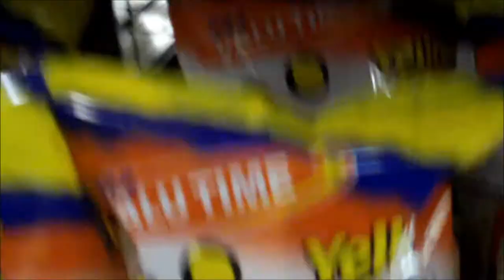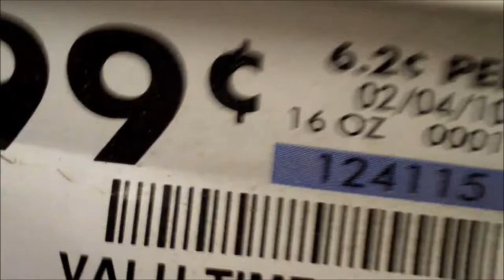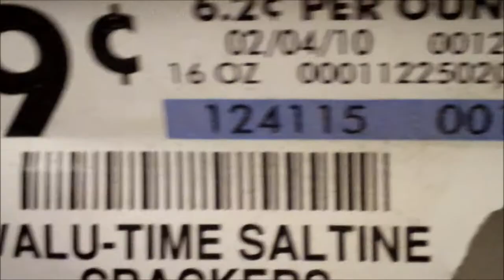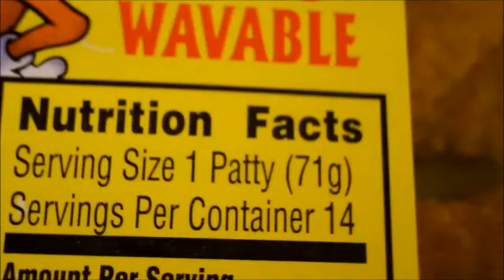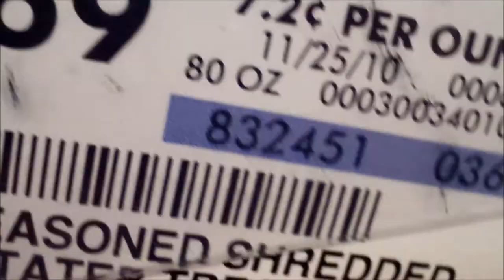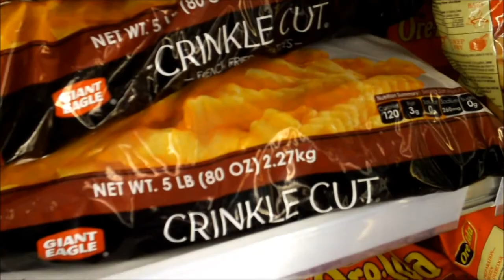Guide To Cheap Living - Cheap Football Party Special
This Guide To Cheap Living Special Is Perfect For All Of The Football Fans To Watch.